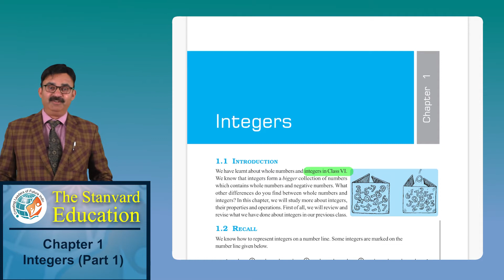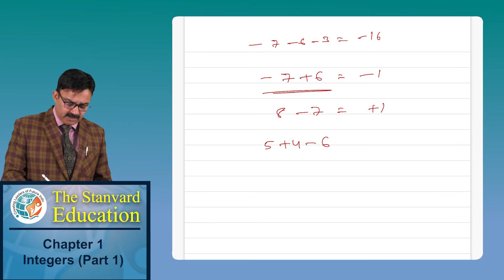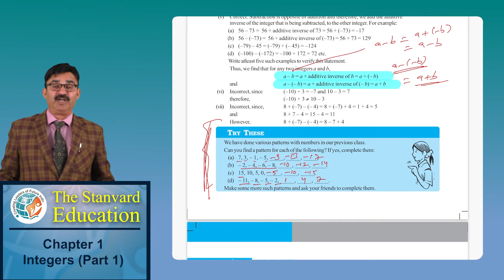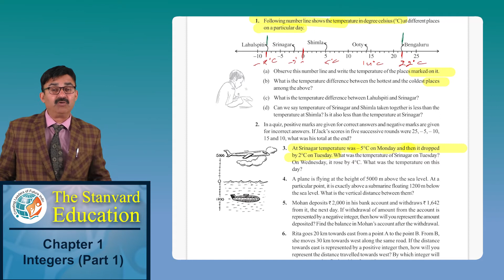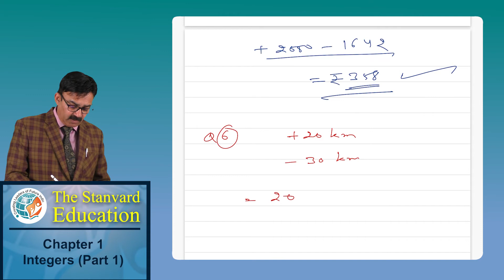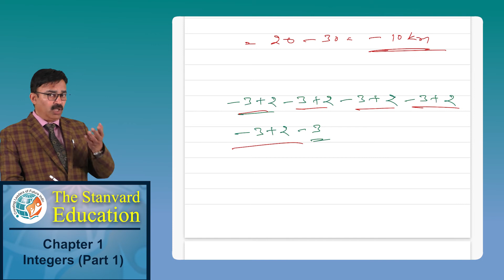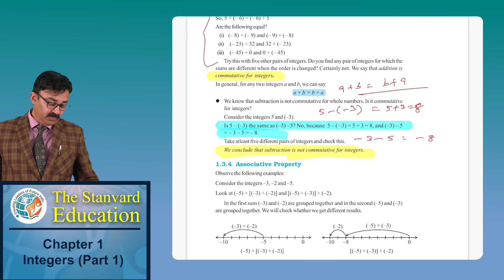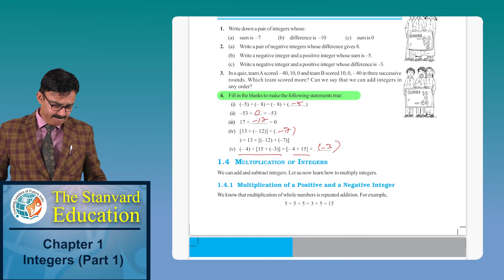Maths class 7 ch.1, Integers (Part-1) by Er. Satya Prakesh Mundra (B.Tech ., MBA)